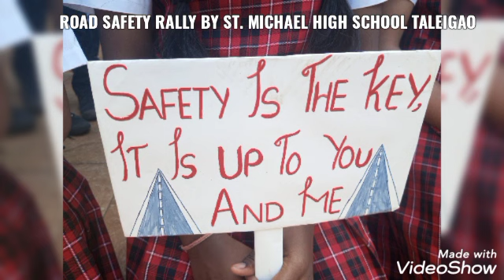ROAD SAFETY RALLY BY ST MICHAEL HIGH SCHOOL TALEIGAO